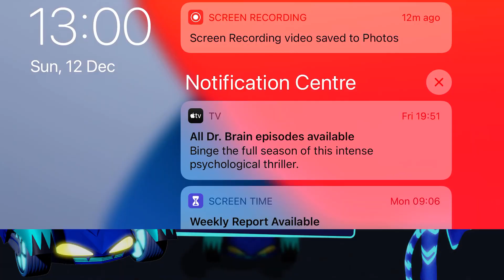PJ Masks: Hero Academy 🎓 Drive the Cat-Car, the Gekko Mobile, and fly the Owl Glider!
Version History
2.0.031 Aug 2021
We've been working super hard to make this app even better:

Get the latest version now. It includes:
• 4 new packs including: Heroes of the Sky, Super Gadgets, Hero Vehicles and Holiday Heroes
• 30+ levels and 80+ stages to complete